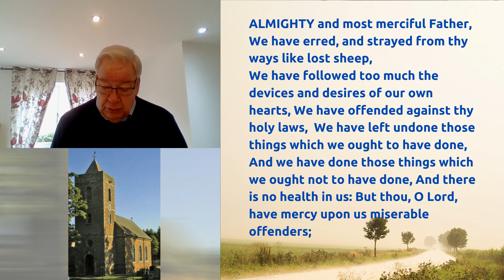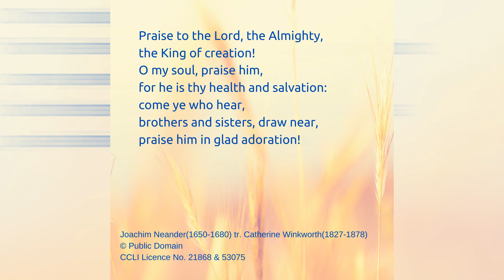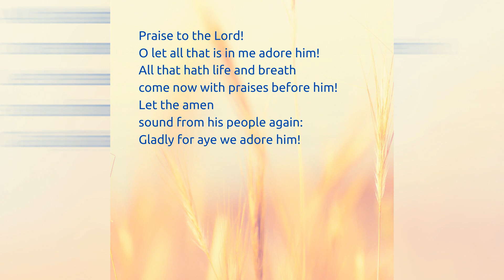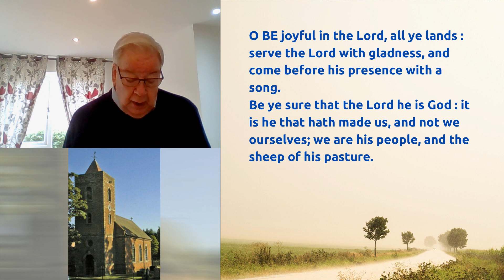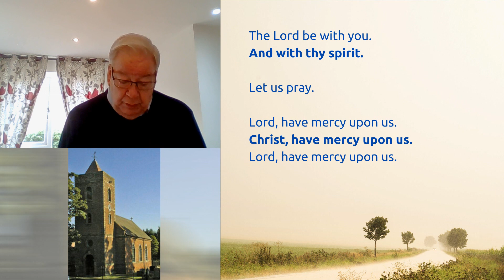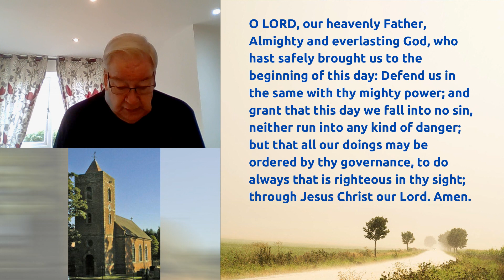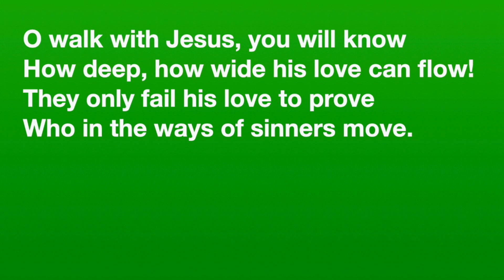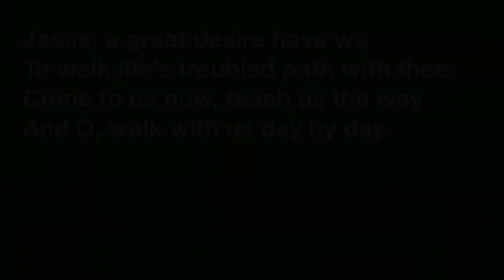St Catherine's Eyton, 7th March 2021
Join Neil for this week's traditional Morning Prayer service.